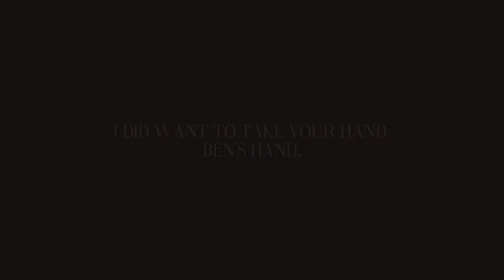Ben Solo/Kylo Ren Tribute - You're just a child in a mask.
✂︎: Final Cut Pro X, Magic Bullet Looks
Fandom: Star Wars The Rise of Skywalker, The Last Jedi, The Force Awakens
♫: Halsey - Drive (Instrumental)
Time: 6h